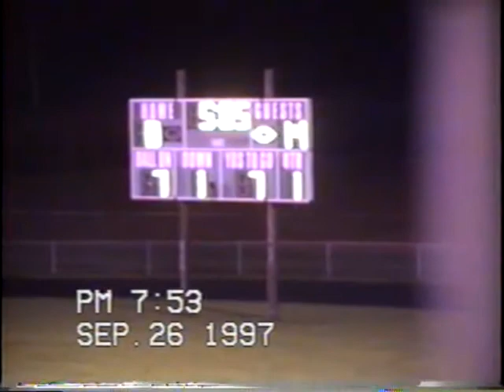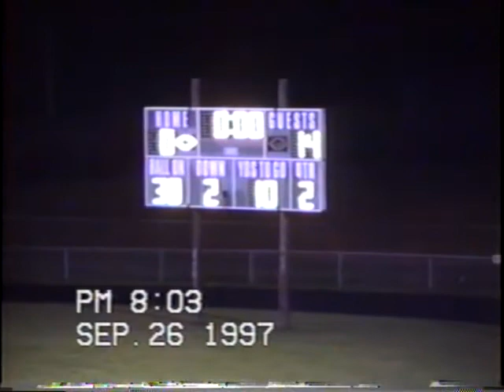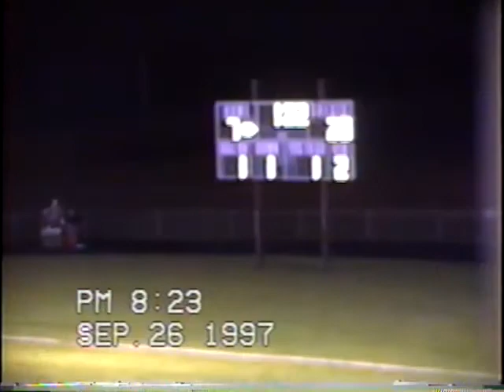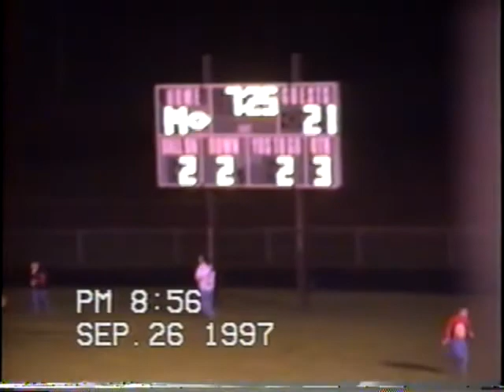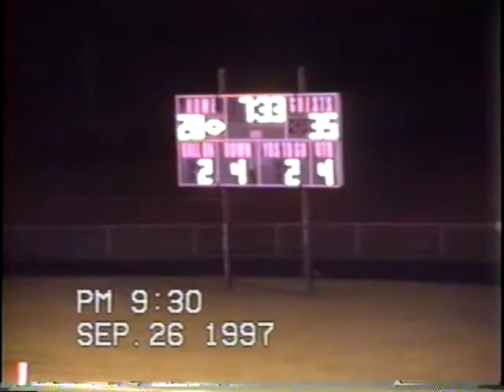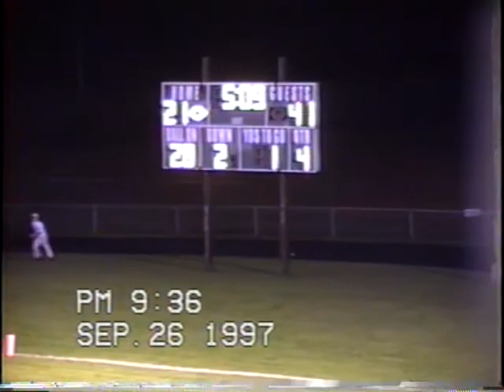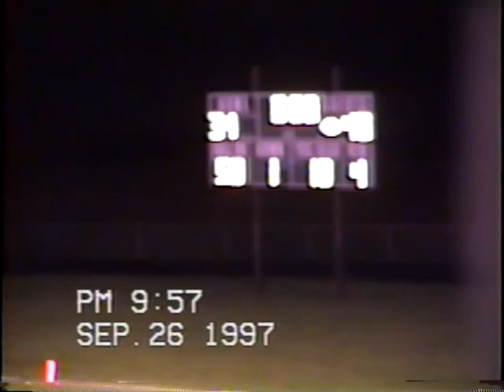Carmel Vs Mt Carmel (1997)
Need VHS tapes converted to DVD or PC file format such as .mp4, .AVI, .wmv and so on, with NO QUALITY loss. Best price ANYWHERE!

Reach Me Robert: (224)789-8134 - If not available please leave a voicemail or text

Carmel 34
Mt. Carmel 47

Game 5
1997